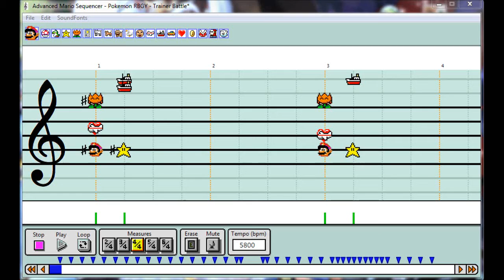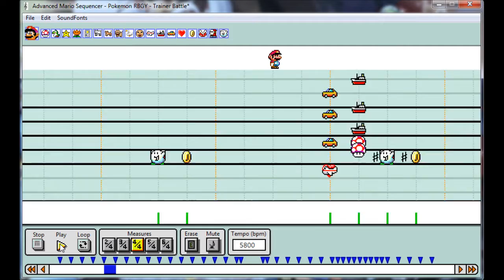[Advanced Mario Sequencer] - Pokemon RBGY - Trainer Battle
Hi!
First I would like to say thanks to Fullnintendo who recorded my arrangement a new time!
Let's Listen to Pokemon RBGY, the trainer battle!
It was a very long song, it took me  approximately 15 hours